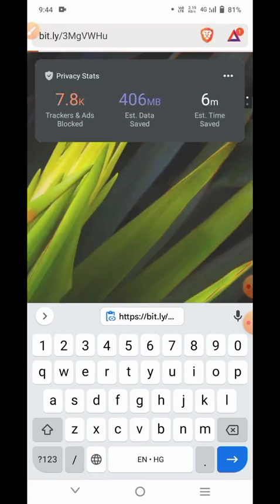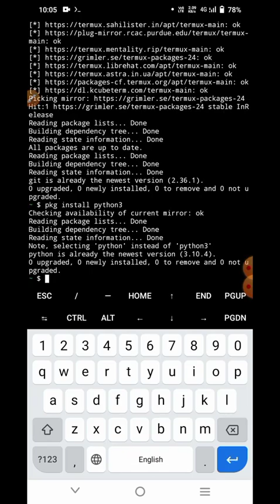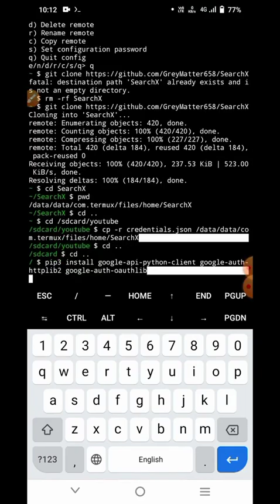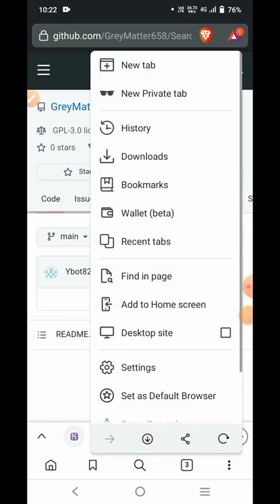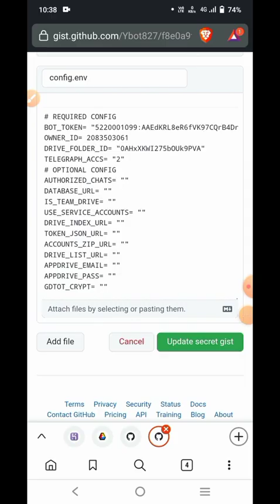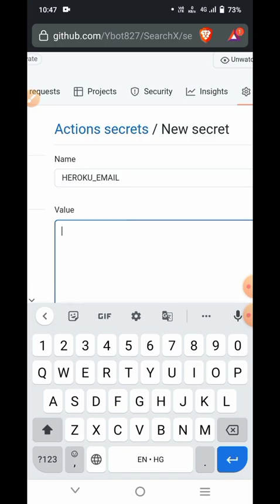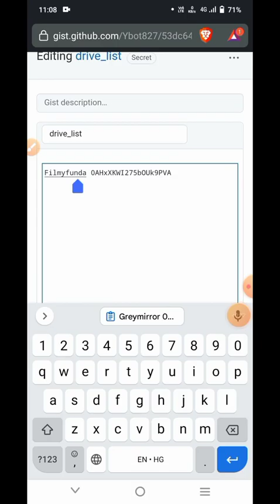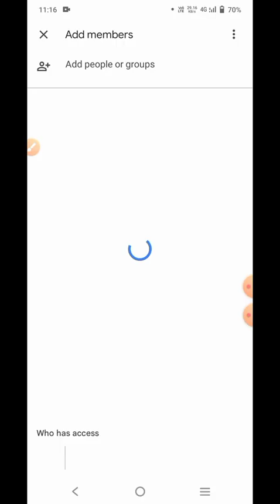The Ultimate Telegram Bot for Google Drive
SearchX (Telegram Clone Bot) is a multipurpose Telegram bot written in Python for Google Drive.

Telegram Bot Features:
• Search data in Google Drive
• Clone data from Google Drive
• Compress data from Google Drive
• Extract data from Google Drive
• Count data from Google Drive
• Generate mediainfo of media files from Google Drive and URL
• Generate frames of media files from Google Drive and URL
• Generate collage of media files from Google Drive and URL
• Delete data from Google Drive
• Set data permission in Google Drive
• Size Limit support for Clone, Compression and Extraction tasks
• Destination change support for Clone tasks
• MongoDB database support
• Bookmark support for storing Destination Drive IDs into database
• Support for storing the list of authorized users into database
• Index Link support
• Multi-token telegraph support
• Multi-page telegraph page results
• Service Account (SA) support
• Execute shell commands
• Evaluate Python expressions
• Run Python code